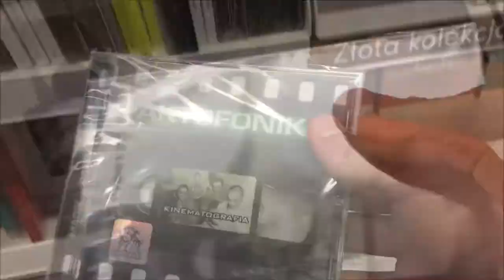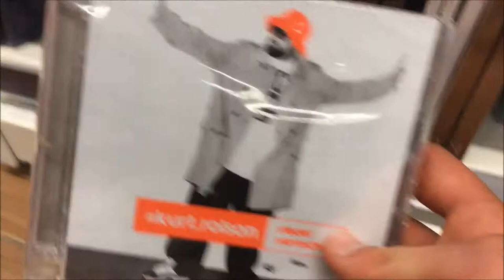MAGIK W EMPIKU :O